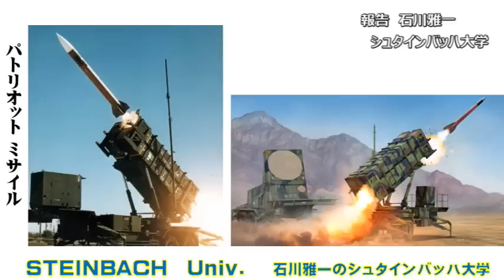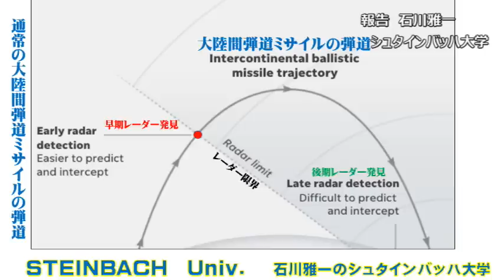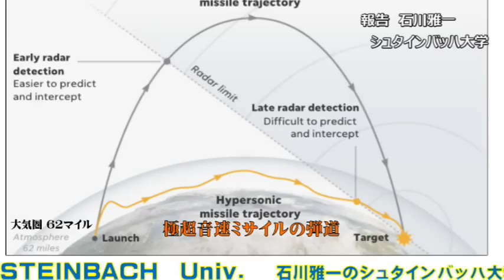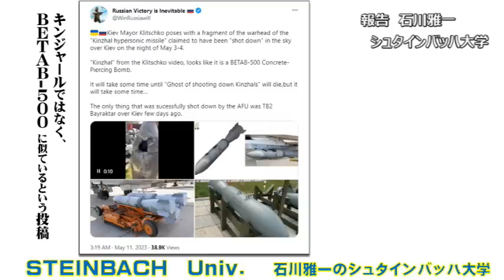米軍が確認したと発表したがウクライナはロシアの極超音速ミサイルのキンジャールをパトリオットミサイルで本当に撃墜できたのか！？ロシアは否定【石川雅一のシュタインバッハ大学： 元特派員と学ぶ国際ニュース】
シュタインバッハ大学はバーチャルな大学チャンネルです。
　「シュタインバッハ： Steinbach」とは、ドイツ語で「石川」のことです。シュタインバッハ大学学長の石川雅一が、ホストとして最新ニュースのトピックを解説していきます。ホストは放送局の記者報道カメラマンとして世界20か国を取材し、国際機関でアジア各国のディレクターやジャーナリストを強化育成してきた国際報道ジャーナリストです。MBAホルダーでもあり、テクニカルアナリストCFTeでもありますので、広い視野から国際時事問題を解説させていただきます。拝

　東証ペンクラブ会員、学校法人評議員。放送局の記者報道カメラマンとして米国・中東・アジアの20か国、アフガニスタン、インド、アメリカ海軍、NASA、国連安全保障理事会などを取材。クアラルンプールにある国際機関の講師としてアジア各国の放送局のジャーナリストやディレクターたちを養成。MBA。テクニカルアナリスト:CFTeⅡ。早稲田大学大学院商学研究科修了。「学科長賞」受賞。早稲田大学大学院博士後期課程中退。一級小型船舶操縦士、剣道初段、趣味は能楽。